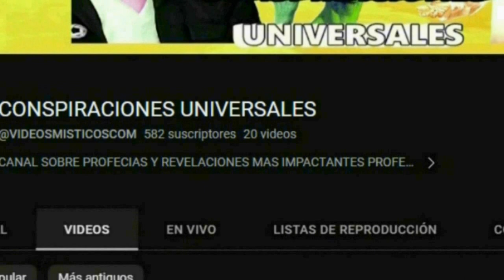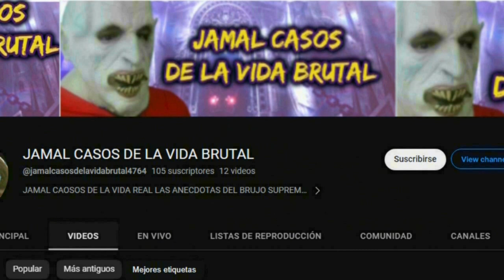EL PELIGRO DE LAS IMAGENES CREADAS CON INTELIGENCIA ARTIFICIAL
en este video te contare porque las imagenes con inteligencia artificial son muy peligrosas te explico porque para mas informacion porfavor mira el video completo